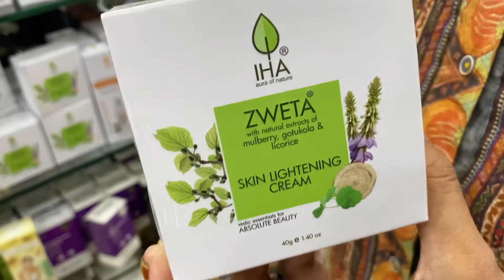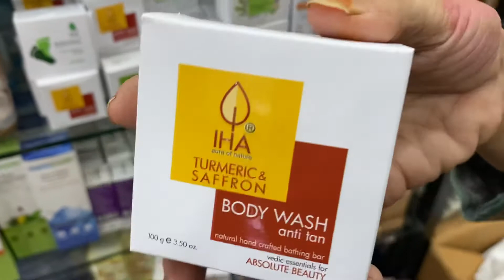IHA product /@Fropshopp.18 /9321989495